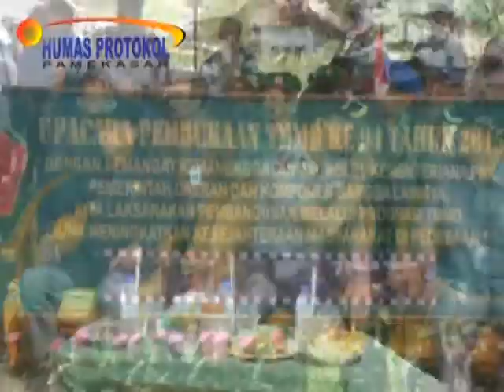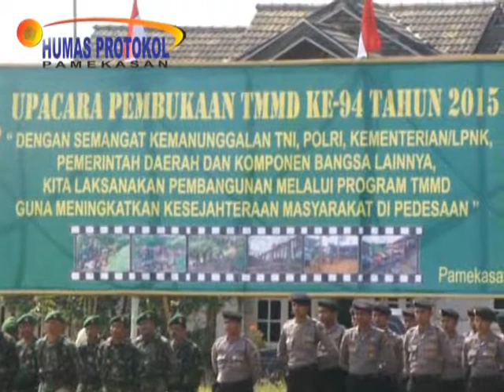PEMBUKAAN TMMD, WARU, 07 05 2015